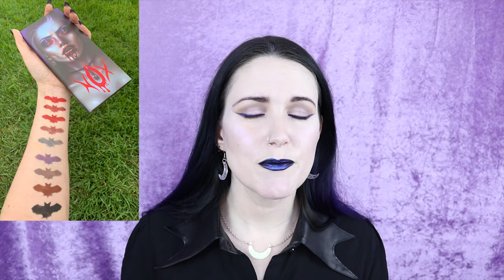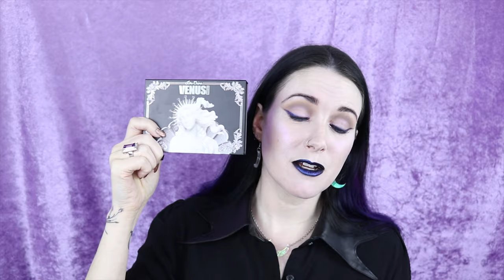Best Gothic Makeup Brands to Try in 2020 | PHYRRA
Today I'm sharing the 27 Best Gothic Makeup Brands to Try in 2020! These are indie brands that favor spooky packaging, goth aesthetics, and nomenclature for the most part, but a few more mainstream brands too. These are brands that you can turn to to create awesome zombie makeup, for when Halloween makeup everyday is life and red eyeshadow makes your cold dead heart happy! Every gothic makeup brand mentioned is cruelty-free and has vegan options and many on this list are 100% vegan. Some are also Leaping Bunny Certified. I've included lots of swatches of my favorite products too.

HEX SQUAD SHIRTS

HOODED EYES MAKEUP MANUAL
I wrote this book for you!

Closed Captioning will be available shortly in English. Watch in 4k.

Fashion
Hot Topic Bat Collar Shirt
Silver Cicada Earrings & Necklace

Eyes
TheBalm Put a Lid On It Eye Primer
Black Mooon Orb of Light Palette
Aromaleigh Ostara
Milani After Dark pencil
Baby Bat Beauty Amulet
Rituel de Fille Cygnus
Milk Makeup Kush Mascara
Lime Crime Smokey Brow Pen
Milk Makeup Kush Cypher Brow Gel
Milk Makeup Supernova
Urban Decay Night King + Winterfell pencils

Face
Milk Makeup Hydro Grip Primer
Clove + Hallow Liquid Skin Tint 1
Danessa Myricks Prism FX
Rituel de Fille Intuition
Rituel de Fille High Priestess
Black Moon Catshark

Lips
Black Moon Sorrow
Rituel de Fille Corvus

FABULOZ HAIR EXTENSIONS code PHYRRA
KINDER BEAUTY BOX Save 10% on first monthly order with COURTNEY10
LUX DE VILLE Get $10 off when you 1st shop Lux De Ville through my
THE REAL REAL - Get $25 off your 1st purchase at The RealReal with my referral
TUBE BUDDY - Sign up & work less, create more, with Youtube!
PICMONKEY make beautiful graphics, quick & easy!

💞 MAIL💞

♊️ ABOUT ME ♊️

I'm a 41-year-old cruelty-free beauty lover, gamer, book wyrm, technophile, & dog owner.

FTC: Not Sponsored. PR + Purchased by me. All opinions my own.